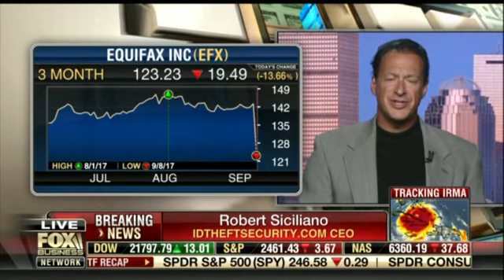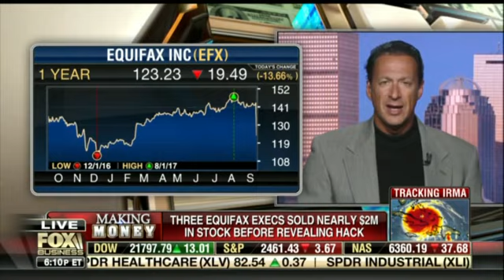Major Hack At Equifax 143 Million Socials Stolen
Identity Theft Expert Robert Siciliano discuses Major Hack At Equifax 143 Million Socials Stolen